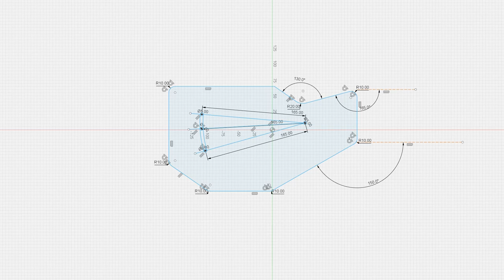How to Make Custom Carbon Fiber Wing Endplates cheap and easy. [DIY] with Epoxy Resin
Making Custom Carbon Fiber Wing Endplates cheap and easy. [DIY]

Homemade Custom Carbon Fiber Wing Endplates.

커스텀 카본 윙 엔드플레이트 쉽고 싸게 만들기 [DIY] with 에폭시 레진

카본 윙 엔드플레이트를 쉽고 싸게 만드는 방법 [DIY]

홈메이드 카본 윙 엔드플레이트